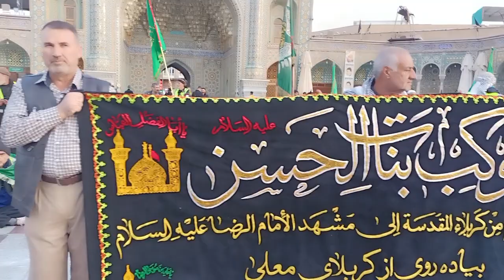ایراق سے آیا ہو ا قافلہ بی بی کریمہ معصومہ قم کی زیارت کرتے ہوئے